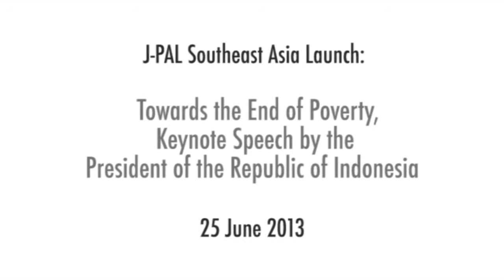Towards the End of Poverty, Keynote Speech by the President / J-PAL Southeast Asia Launch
His Excellency Dr. Susilo Bambang Yudhoyono, President of the Republic of Indonesia, delivers his keynote address at the J-PAL Southeast Asia launch event in Jakarta on June 25, 2013.